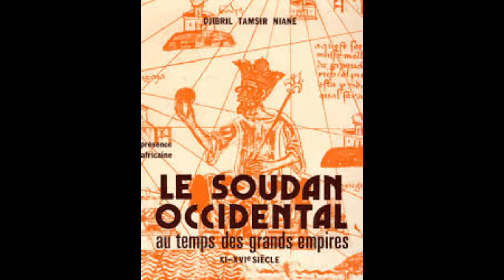l'histoire de la cote d'ivoire.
Tous les pays ont une histoire marquante à raconte notamment celle de la Cote d'Ivoire. Elle débute avec... suivez la video